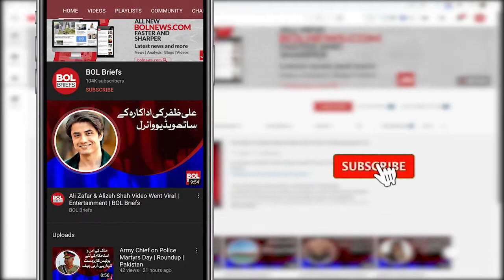Sanam Jung shared her photos with the mothers | BOL Briefs